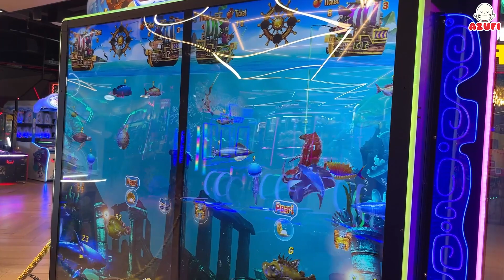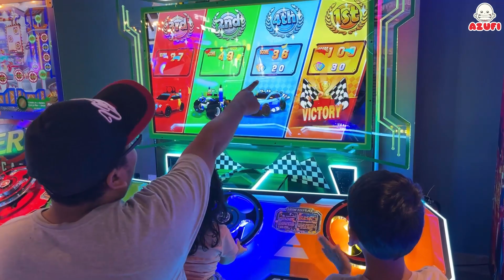Main Game Bowling dan Berbagai Wahana Permainan di Time Zone Sambil Nunggu Buka Puasa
Kali ini azufi dan keluarga pergi ke time zone untuk bermain berbagai wahana permainan disana sambil nunggu waktu berbuka puasa ... kita coba berbagai wahana permainan, mulai dari game mancing, game tembak-tembakan, sampai main game bowling ...